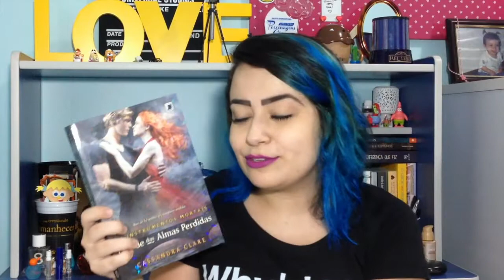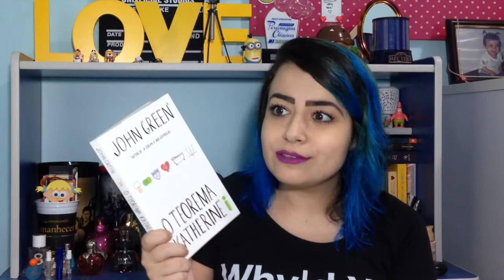Crush literário (TAG) [VEDA #11] | Vanessa Esteves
Uma TAG literária cheia de livros maravilhosos (ou nem tanto assim) e com muitas confissões ao longo do vídeo. Vai deixar de assistir? Não se esqueça de curtir e comentar.

PERGUNTAS/CATEGORIAS:
1 - "É oficial: fui 100% ignorado pelo crush. Podem me dar meu certificado de trouxa." - Sua maior decepção literária.
2 - "Foto do crush como wallpaper do celular: Quem nunca?!" - Livro que tem o modelo mais bonito na capa
3 - "Tava indo tão bem com o crush, mas aí ele fez um comentário machista. Tadinho." - Livro com um personagem babaca
4 - "Olha onde cheguei, brigando por causa de crush" - Livro ou autor que alguns não gostam e você defende passionalmente
5 - "A sua noite já está ruim, dai tudo que você precisa saber é que o seu crush vai transar hoje... turma não tem noçao mesmo, não preciso saber disso" - Livro com ótimas descrições dos acontecimentos.
6 - "Fui curtir uma foto antiga do crush pra ele se tocar que to STALKING, mas percebi que já tinha curtido tudo. Não sei lidar." - Autor que você já leu todos, ou a maioria dos livros publicados.
7 - "Você vê que o nível tá critico quando tu procura o nome do crush na busca do twitter mesmo sabendo que ele não tem twitter" - Livro que você está ansioso pelo lançamento.
8 - "O pior de mandar mensagem bêbado pro crush é que ele responde e NÃO TEM ASSUNTO" - Livro que você comprou por impulso e ainda não leu
9 - "O que a gente faz quando o crush corresponde? Nunca cheguei nessa fase do jogo e estou perdido!" - Livro que excedeu as expectativas que já eram altas.
10 - "E quando até ler crush te dá preguiça?" - Livro que você tem há muito tempo e ainda não leu.

SIGA-ME E SORRIA MAIS!

MANDE-ME CARTINHAS, LIVROS E PRESENTES COM MUITO AMOR!
Caixa Postal 12061
Florianópolis - SC
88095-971